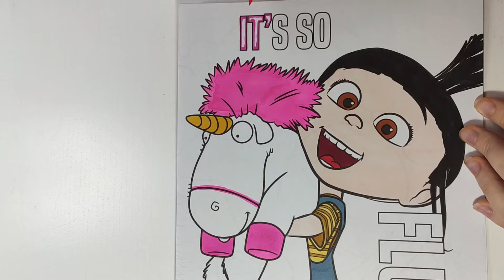It's so Fluffy coloring